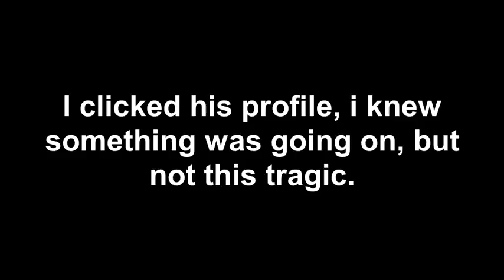A Serious Message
RIP RandomAxe